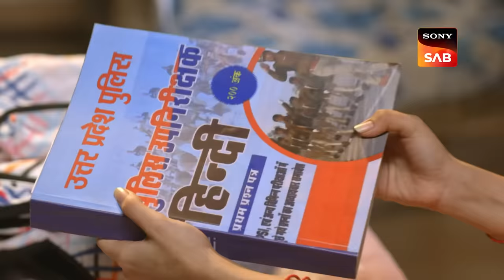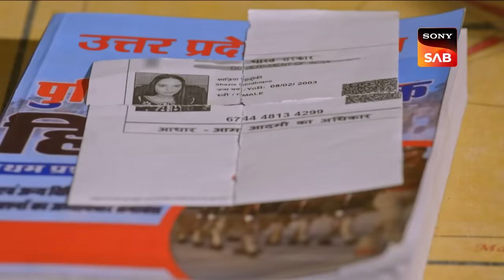Shazia Ki Majboori - Maddam Sir - Ep 737 - Full Episode - 14 Feb 2023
Episode 737:  Shazia Ki Majboori
Shazia is welcomed at Haseen Mallik's home, and Maddam Sir informs her that Pushpa Ji and Karishma Singh will assist her in passing the exams. Shazia inquires Maddam Sir about Indian laws governing women's consent to marriage. She informs Maddam Sir that there are still areas where there are no police stations and girls are forced to marry against their will. Pushpa Ji tries to assist Shazia with her Hindi lessons, which aids her in her investigation of Shazia. Later, the vegetable seller informs Pushpa Ji that some people were looking for a girl who looked like Shazia the night before. Keep an eye out!